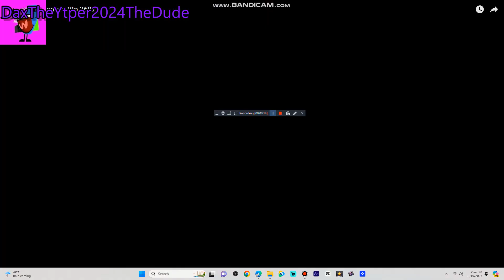Another Bill Jensen Ytp 3688